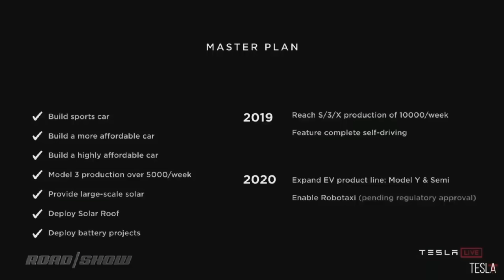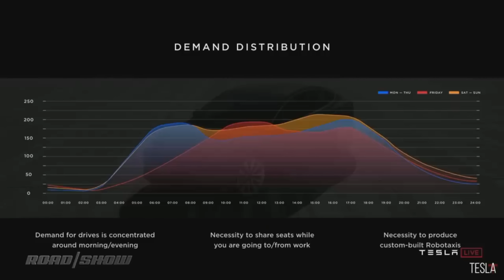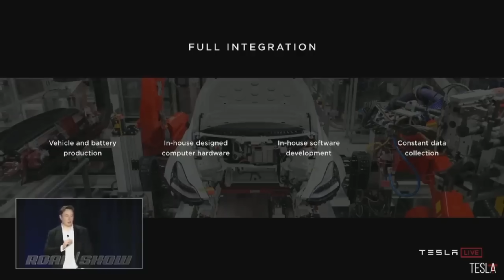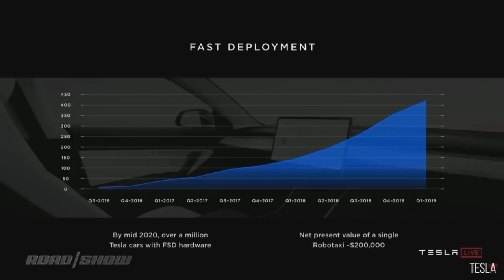Elon’s WILD Tesla Plan Is Finally Happening!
From robotaxis and million-mile batteries to AI-powered Optimus robots and steering wheel-free cars, we track how past promises are turning into real progress. Here's what Tesla's future of mobility could look like.

00:00 Elon's Vision for Autonomy
00:10 2019 Robotaxi Predictions
04:55 Scaling Production & New Models
07:28 Tesla AI and Robotics Future
08:50 Elon's Take on AI & Humanity
12:00 Upcoming Tesla Innovations

15+ modules of resources for the $TSLA Investor + free TESLA Milestone Tables

X: @herbertong